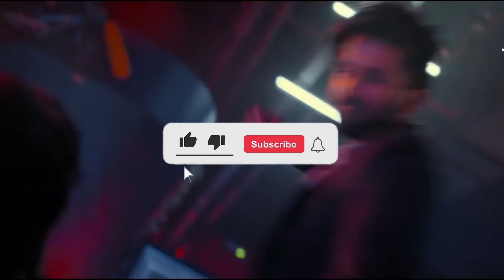Bloody Daddy Review I Simple & Short I Movies Universe 🔥🔥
Bloody Daddy Review I Simple & Short Review Must Watch